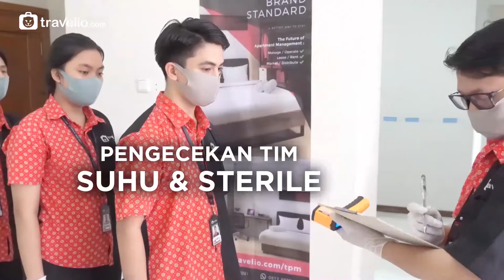DIJAMIN NYAMAN DAN AMAN DARI VIRUS COVID-19!!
Tastefully Styled and Fully Functioning Homes
Where Traditional Local Flavour Meets Hotel Comfort
Handpicked Homes Crafted For Your Stay
Discover Spacious & Private Unique Homes
Find A Better Way To Stay